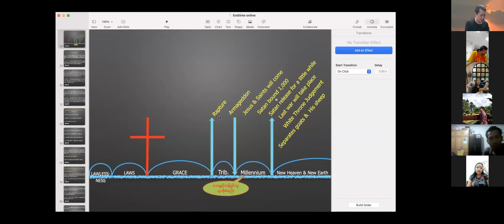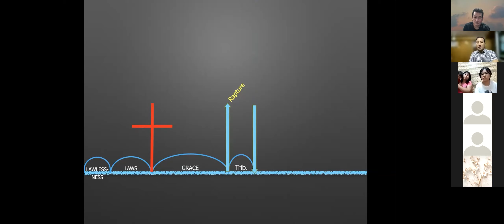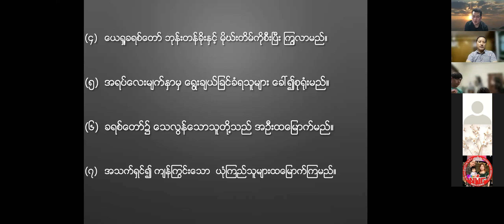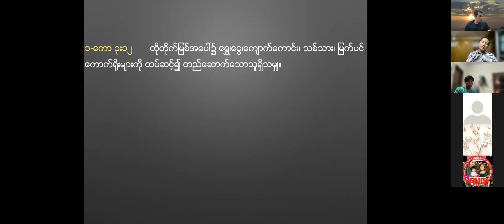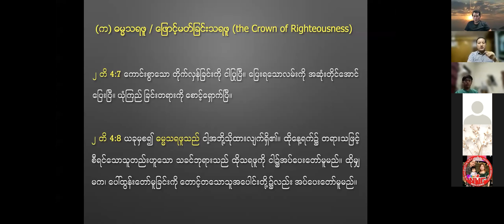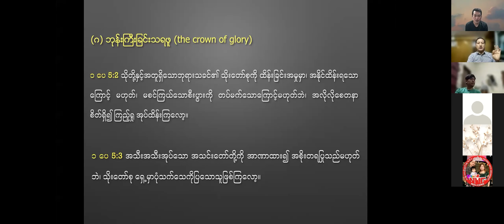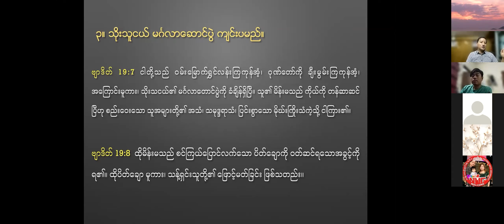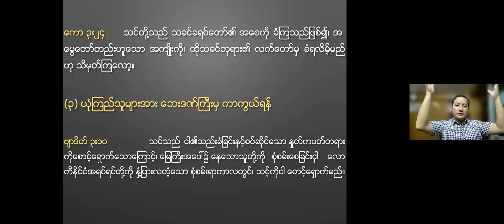Sia Khen Kip - နောက်ဆုံးသော ကာလ Ep(3) (2.9.2021)